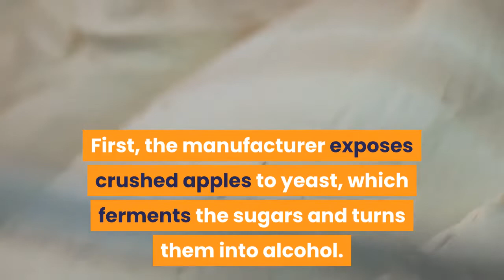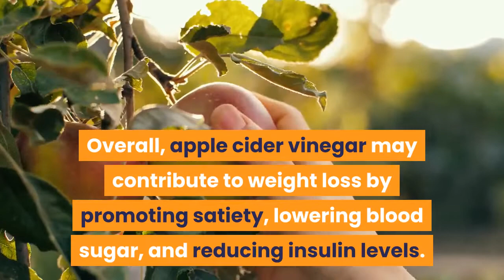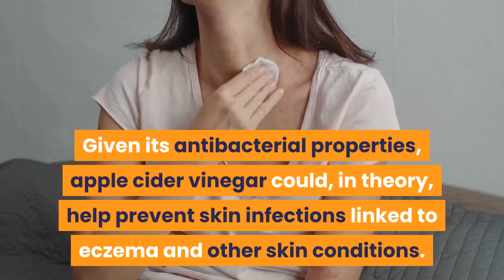5 Health Benefits of Apple Cider Vinegar.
#5 Health Benefits of Apple Cider Vinegar apple cider vinegar

5 Health Benefits of Apple Cider Vinegar.

Apple cider vinegar has various healthful properties, including antimicrobial and antioxidant effects.
1. High in healthful substances.
2. Helps kill harmful bacteria.
3. Helps lower blood sugar levels and manage diabetes.
4. Aids weight loss.
5. Boosts skin health.